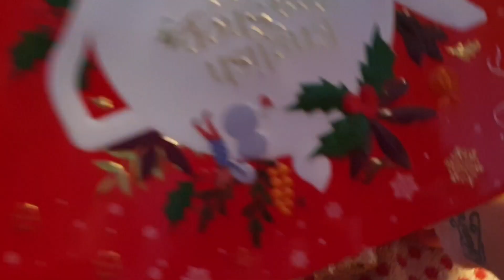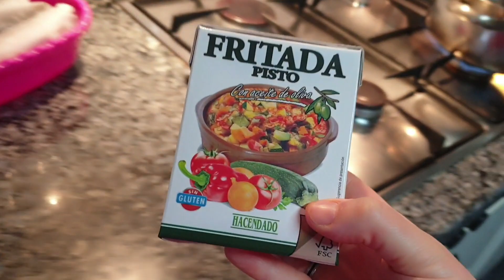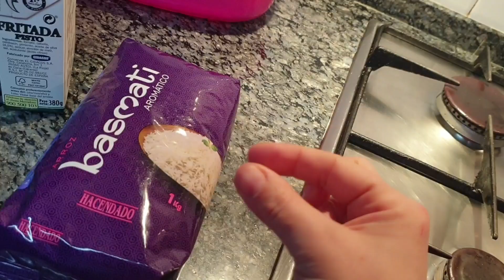PASASTE A SEGUNDO PLANO😱❓//Mi HIJO y su HUMOR🤣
✔ MI BICICLETA

✔SOPORTE TELEVISION

✔TOSTADORA VINTAGE

✔SACALECHE ELÉCTRICO